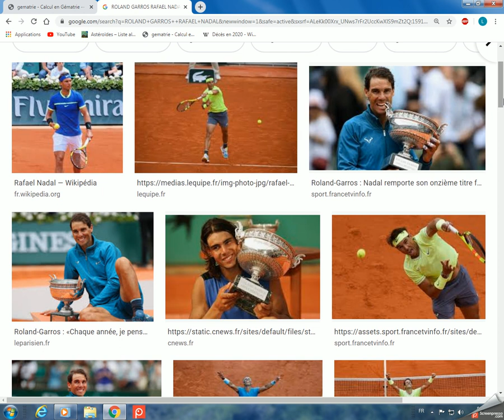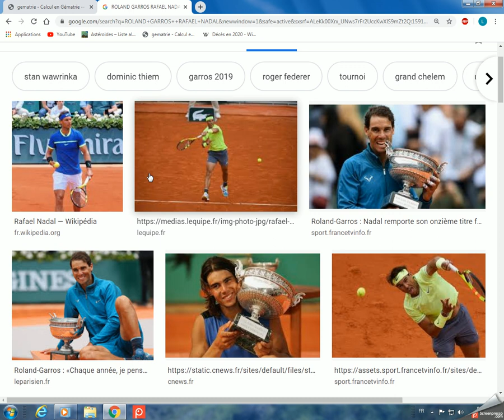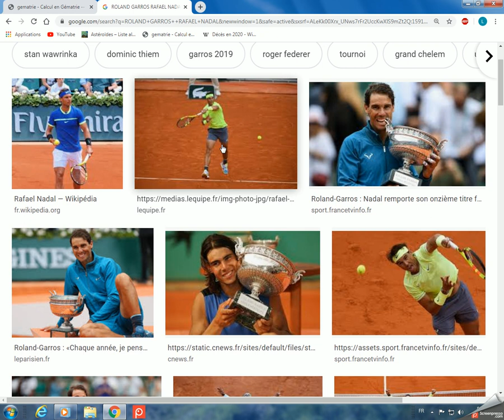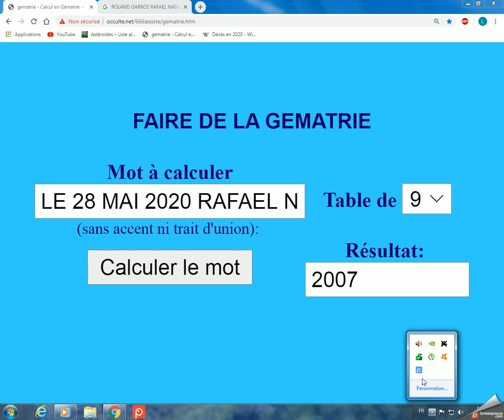LE 28 MAI 2020 RAFAEL NADAL VERRA N'A PAS GAGNE EN FRANCE 2007